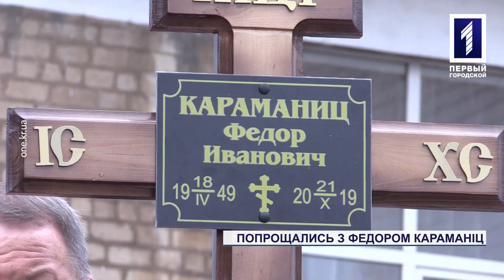Попрощались з Федором Караманіц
Провели в останню путь. 23 жовтня в палаці культури «Криворізького залізорудного комбінату» містяни попрощалися з видатним криворіжцем – Федором Караманіц. 21 жовтня він пішов з життя через тривалу хворобу. За свої сімдесят років Федір Іванович  зробив величезний внесок в організацію та управління гірничорудної галузі. Попрощалася з  міським діячем та засновником футбольного клубу «Гірник» і наша знімальна група.